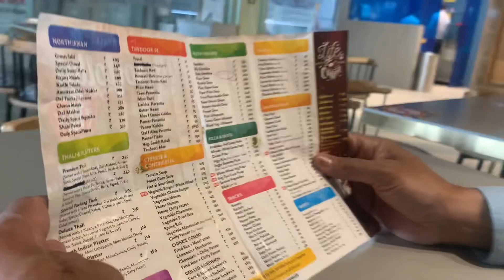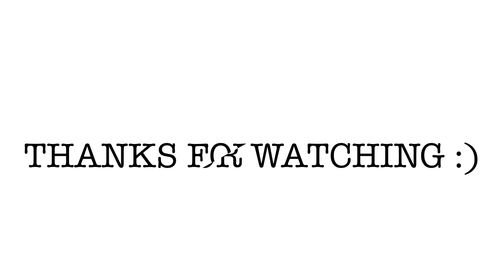A date with husband ❤️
Hope you enjoyed our vlog ❤️